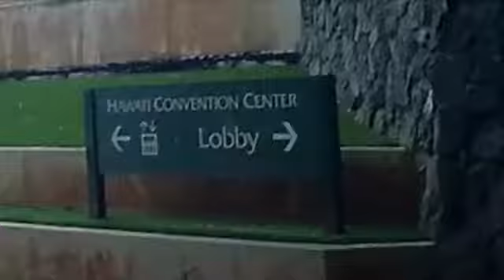Hoku'lea docked at the Ala Wai Canal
Hoku'lea docked at the Ala Wai Canal... The Hoku'lea just finished a 3 year journey around the world... Propelled by the wind against it's sails.. The navigation was done by the Moon and stars at night and the sun at daytime. Music is by Silent Partner called. " Last Horizon ".